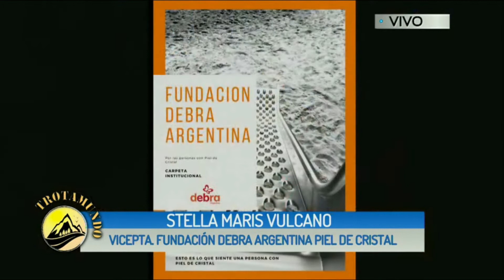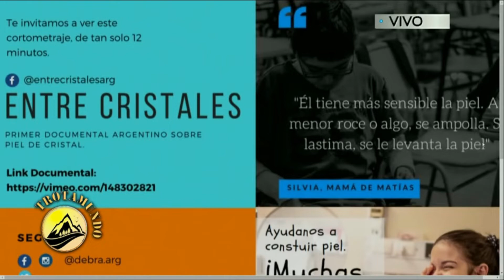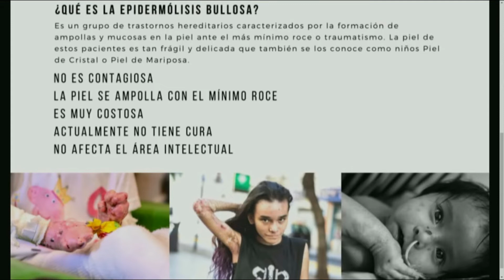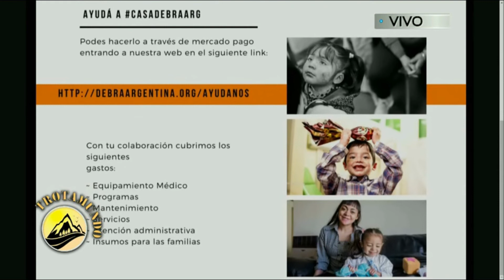Fundación Debra : Piel de cristal